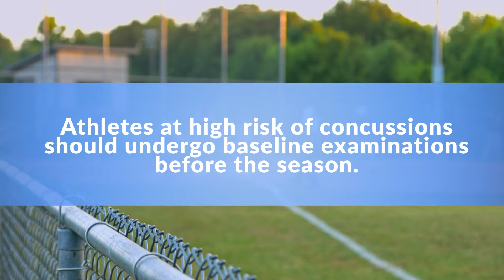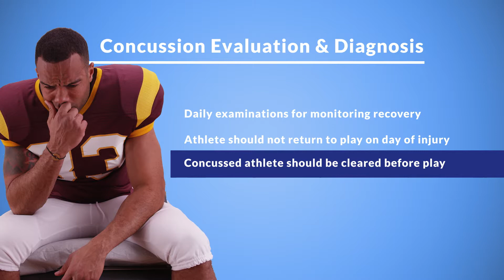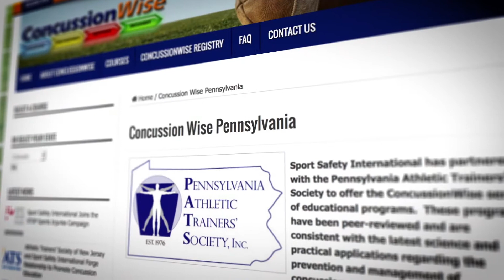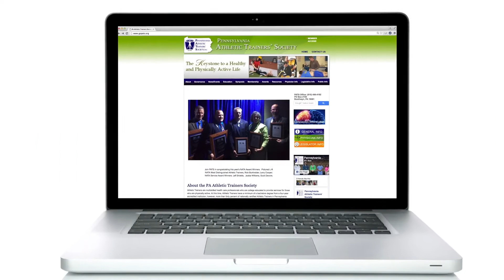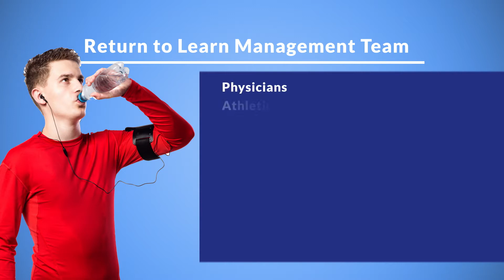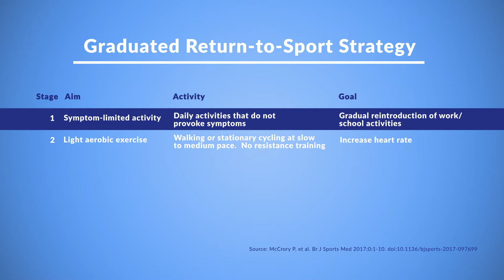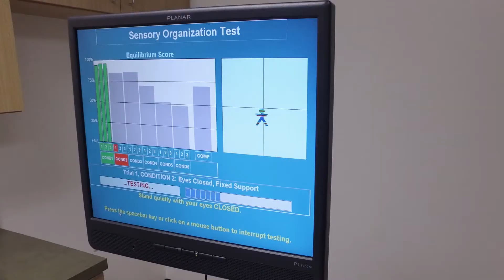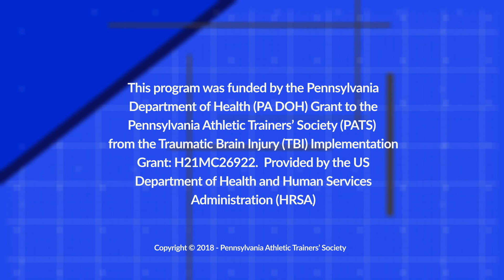PATS 2018 update FINAL MASTER